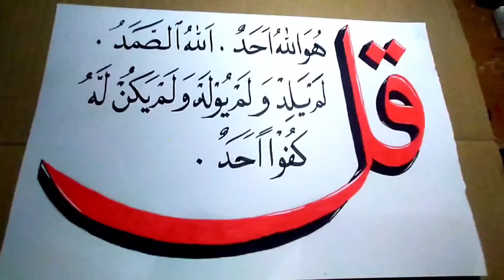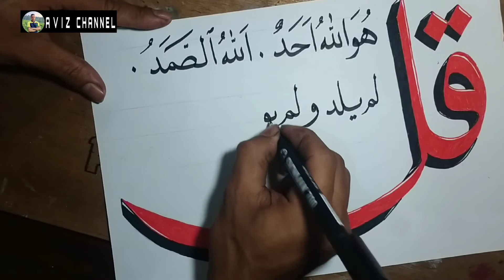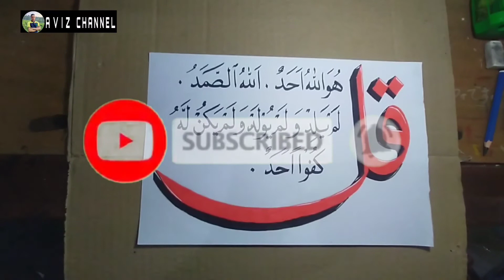MUDAH‼️ CARA MEMBUAT KALIGRAFI ARAB UNTUK PEMULA ‼️ SURAT AL IKHLAS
cara mudah membuat Kaligrafi arab bagi pemula.
tonton aja videonya sampai selesai ya guys.
bahan:
kertas A4,
pensil2b,
spidol snowman warna,
drawing pen kaligrafi ,
penghapus.
selamat mencoba ya guys.
kunjungi juga video saya yang lainnya.
Recorded : Realme 5 i
Edited: Kinemaster
semoga bermanfaat.